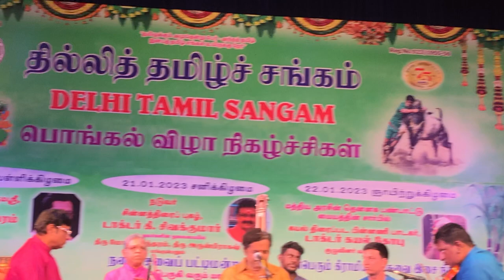Ullathil Nalla Ullam | Padmashri Dr. Sirkazhi G. Siva Chidambaram | Kumbakonam N.Padmanaban |Karnan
Ullathil Nalla Ullam Song from the movie Karnan , Performed at Delhi Tamil Sangam, Delhi.

Song - Ullathil Nalla Ullam

Padmashri Dr. Sirkazhi G. Siva Chidambaram - Carnatic Vocal
Delhi R. Sridhar - Violin
Kumbakonam Dr. N. Padmanaban - Mridangam
Mannai N. Kannan - Ghatam
Vignesh Jayaraman - Kanjira